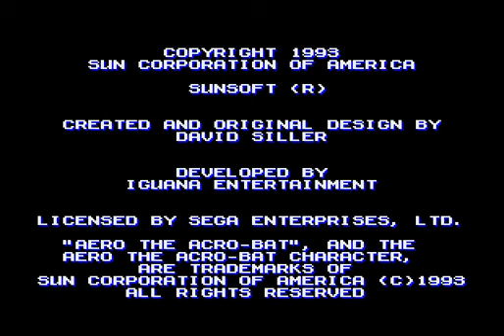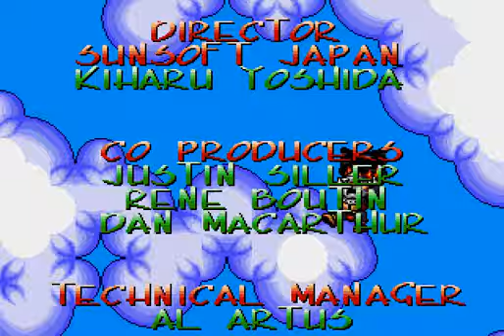Aero the Acro-Bat (Mega Drive/ Sega Genesis) full playthrough